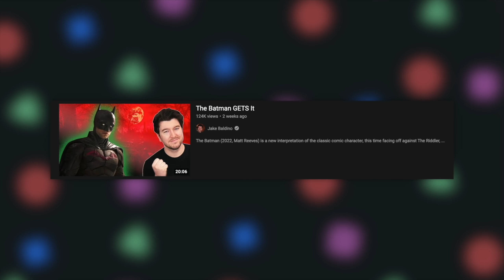new JOKER reveal: good, bad and ugly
Director Matt Reeves has revealed a deleted scene from The Batman that fully reveals Barry Keoghan as Joker. Let's talk about it.

*Consider supporting my videos via the YouTube 'Join' button or Patr3on